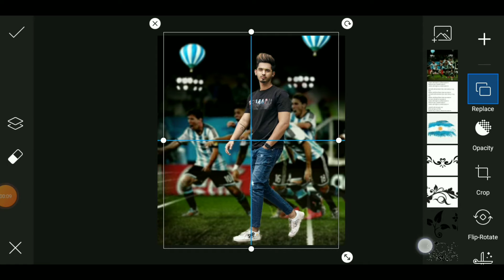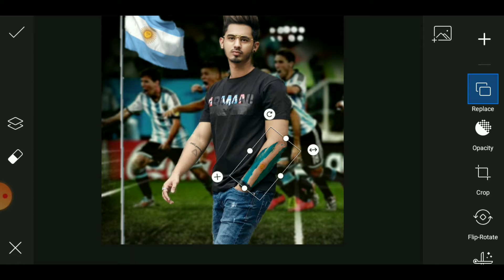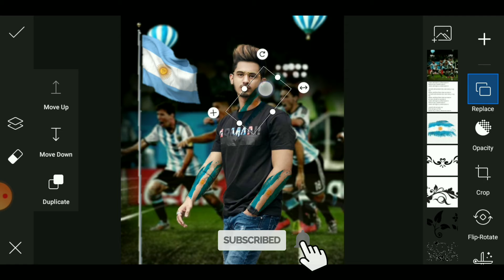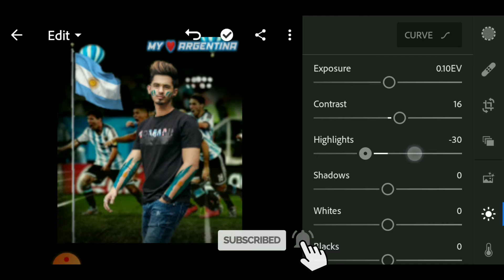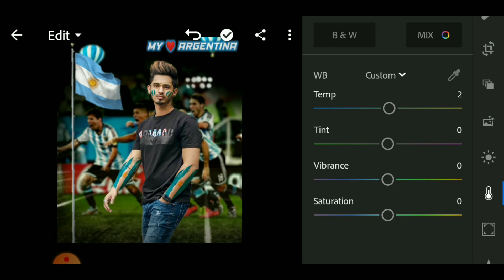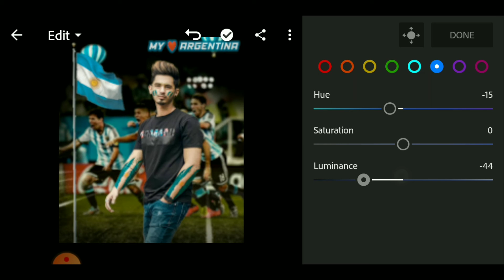Argentina Team Lovers Photo Editing 2021 || Picsart Argentina Supporters Pic Editing Concept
STOCKS :
All Used Background & Pngs

My speak :
Hello guys,  How are you?  I hope you are very good. So, Today i am going to show "Argentina Team Lovers Photo Editing  2021"